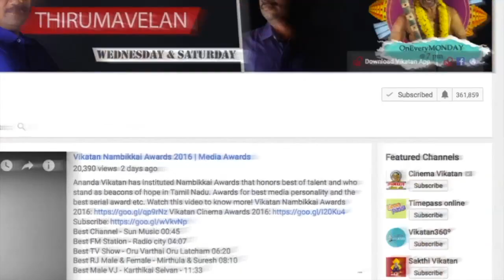சீமானை நினைத்தால் சந்தோஷமாவும் இருக்கு வருத்தமாவும் இருக்கு! | Seeman PART 2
சீமான் விரும்பிய புத்தகங்கள், தமிழ் தலைவர்கள், சினிமா இயக்குனர்கள். இன்றைய தலைவர்களிடம் உள்ள பிளஸ் & மைனஸ். சீமான் வீட்டில் உள்ள சிறப்பு பூஜை அறை!. சீமானின் தனித்திறமைகள்!
CREDITS
Host - Cibi Chakaravarthy.N ,Camera - Kathick, Hari, Edit - Jackin Skims, Associate Producer - Karthick.K,Rajaram.S, Chief Sound Engineer - Raghuveer Rao, Chief Video Editor -  Hassan, Channel Manager - Karthik J, Prashanth Balaji, Producer - Dhanyaraju.